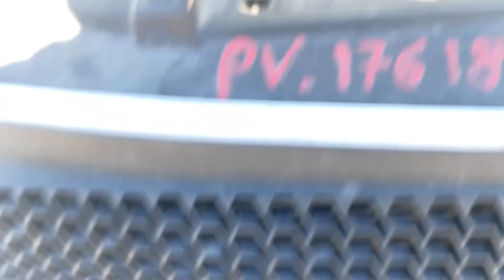Used 2013 - Renault Master | Used Trailer | equippo.com